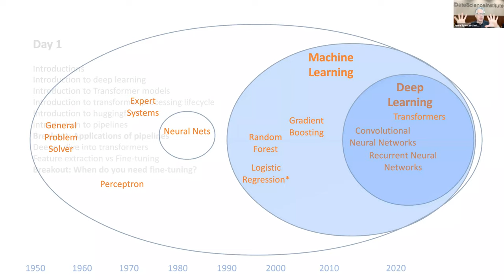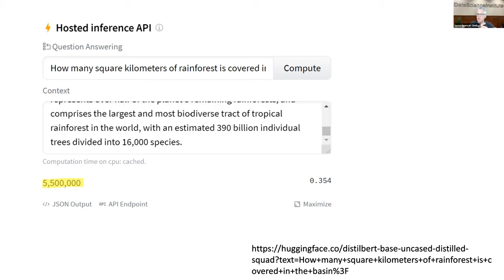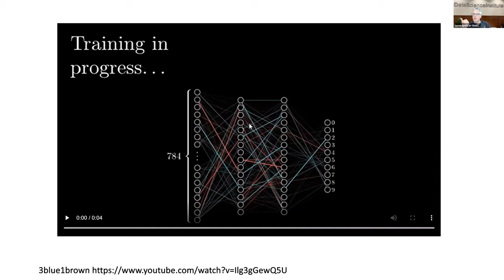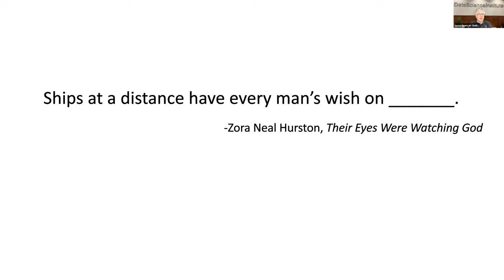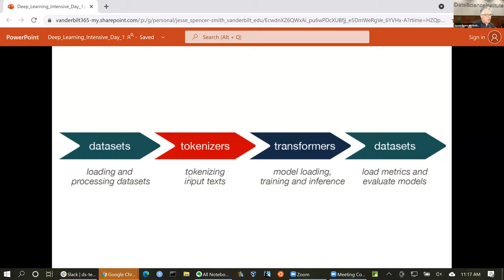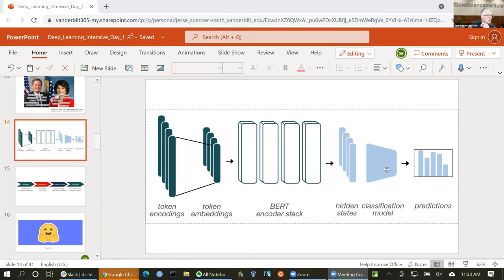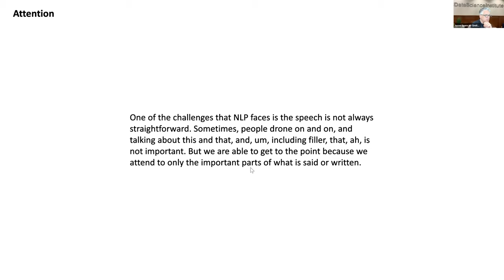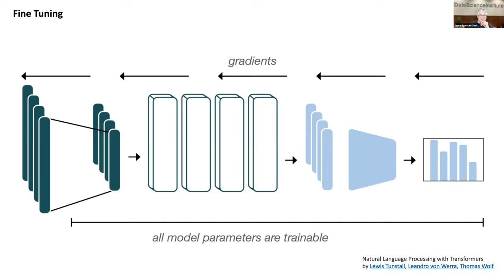Deep Learning (Transformers) Day 1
Introductions

Introduction to deep learning

Introduction to Transformer models

Introduction to transformer processing lifecycle

Introduction to huggingface.co

Introduction to pipelines

Breakout: Applications of pipelines

Deeper dive into transformers

Feature extraction vs Fine-tuning

Breakout: When do you need fine-tuning?